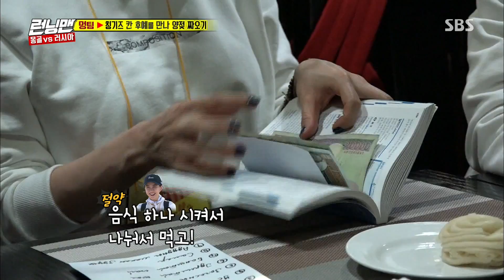수다쟁이 전소민, 귀여운 폭로 “아빠가 집에서 앵무새라 부른다” 《Running Man》런닝맨 EP484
전소민은 집에서 부르는 이름이 있냐고 묻는 질문에  “아빠가 집에서 앵무새라 부른다”라고 기상천외한 답변을 했다.